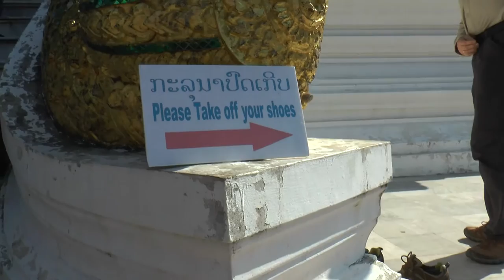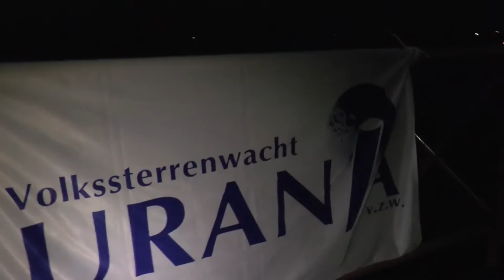Eclipsreis door Laos, Cambodja en Indonesië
Op 25 februari 2016 vertrokken we met 29 mensen naar het verre oosten. Het hoofddoel was de totale zonsverduistering van 9 maart 2016. Om het regenseizoen in Indonesie te vermijden, vlogen we naar Chang-Mai in Thailand om van daaruit vooral Laos en ook even Cambodja te bezoeken. Daarna werd de zonsverduistering waargenomen vanuit Palembang in Zuid-Sumatra, Indonesië. Tenslotte gingen we relaxen (sommigen toch) in Den Pasar op Bali, Indonesië. Deze korte video-impressie toont van de drie landen wat korte flitsen.